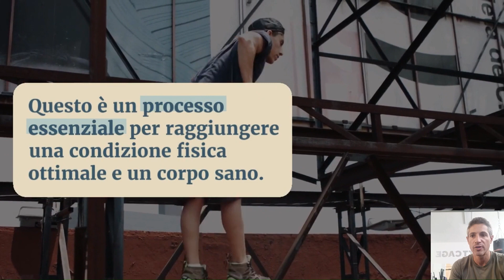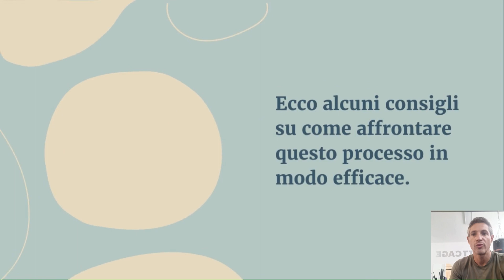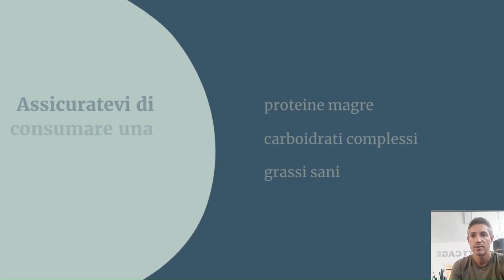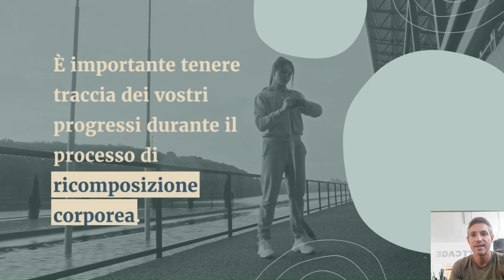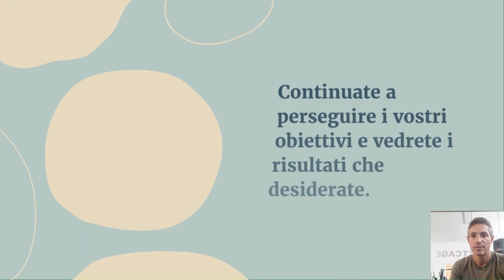COME MIGLIORARE LA RICOMPOSIZIONE CORPOREA DOPO I 40 ANNI - TTCAGE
Cos'è e come fare correttamente la ricomposizione corporea.
Perdi grasso e sostiruiscilo con i muscoli